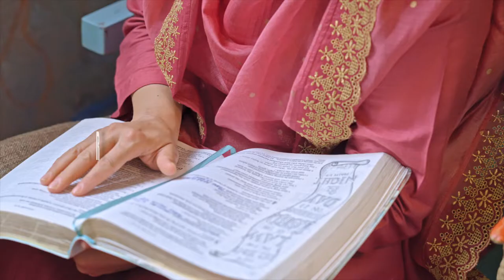Dhriti Desmond || Jesus My Savior || Trailer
"I was absolutely broken-hearted, but I knew that God was so close to me" Here is Dhriti's story on 'Jesus My Savior'. Tune in on Tuesday, August 16th at 9:30 PM ET/BST/IST/AEST.